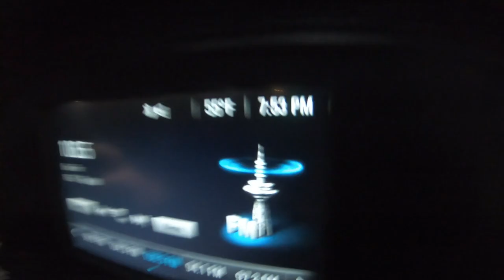The Holey Goat: Part 1 — I Bought the Worst Pontiac GTO on the Planet and Now I Gotta Go Get It!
Dalton and a friend make a 30-hour round trip to Big Spring, Texas to retrieve his latest terrible financial decision and auction purchase — arguably the worst 1970 Pontiac GTO ever.